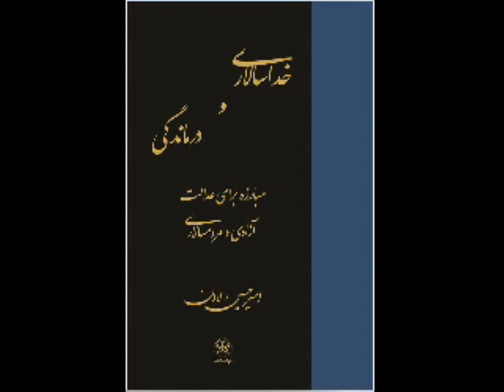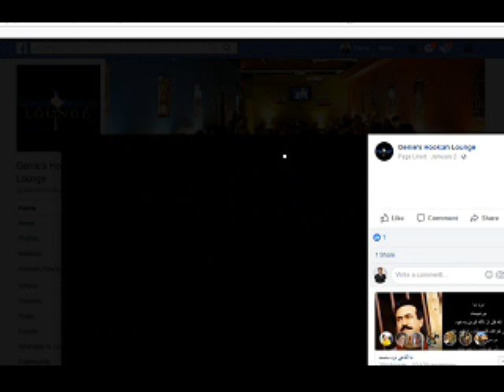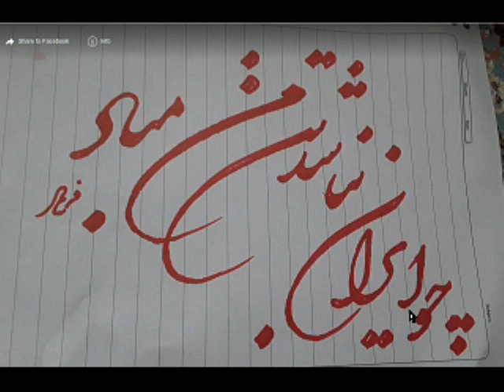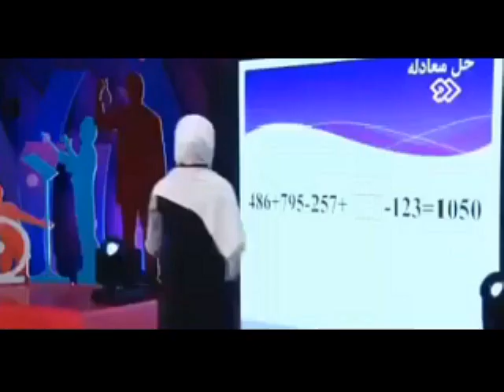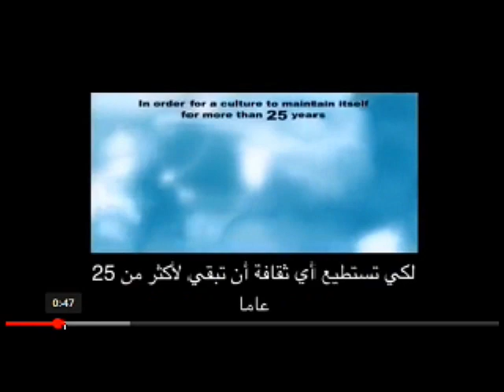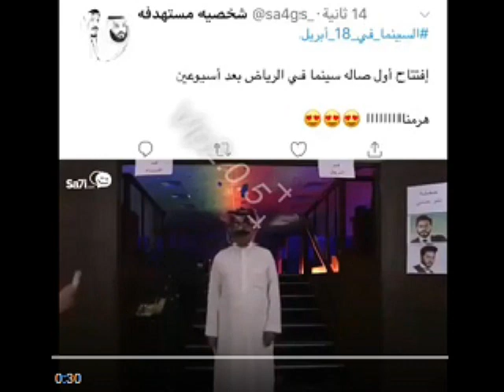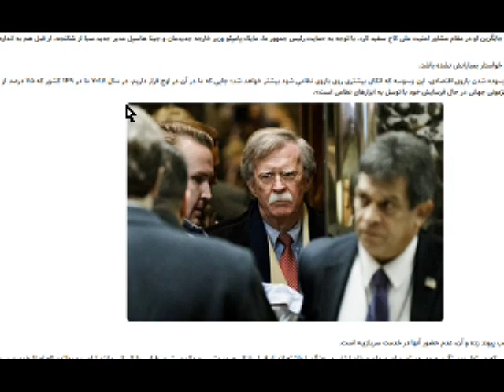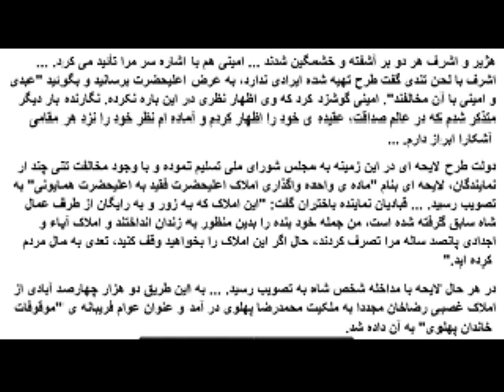Sorbi 2018 - 04 - 16 * Persian TV * Mardom TV usa * ​سربی با مردم ​